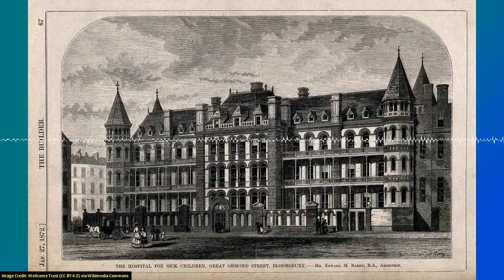SoT 264: A $500 Car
Rare childhood cancers are, of course, rare. But that means limited access to tissue samples making them harder to study. But the archives of London's Great Ormond Street Hospital for Children could be a previously unconsidered repository of 165 year's worth of samples.
There's a species of bacteria that seems to use quorum sensing to switch on or off its attacking abilities. And that's how it infects animals where normally it would only thrive in insects.
For the third time  since 2012 a study has looked at whether the famous Stradivarius violins made in the early 18th century are actually better than their modern counterparts. They aren't.
A new study suggests that the microbes in our guts may initiate disease in seemingly unrelated organs, and in completely unexpected ways. In particular, our gut bacteria may be linked to brain lesions that can cause strokes.

Chapters:
00:00:41 Century-old tumours offer rare cancer clues
00:05:34 The Making of a Friendly Microbe
00:12:44 Players and Listeners Both Prefer a New Violin to a Stradivarius
00:21:55 A Baffling Brain Defect Is Linked to Gut Bacteria, Scientists Say
00:31:17 Science on Top